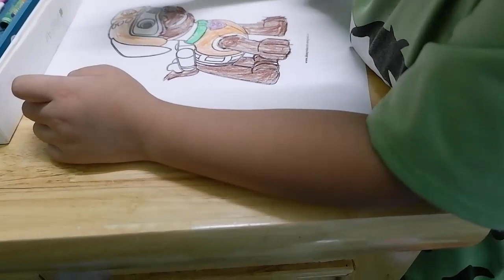Tô màu đội chó cứu hộ - ZUMA - trong biệt đội Paw Patrol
Zuma Vui Vẻ vô cùng thú vị và lúc nào cũng vui tươi yêu đời, cởi mở, năng động, và rất là trung thành. Bạn ấy hay cười, luôn tìm thấy niềm vui trong công việc. Zuma nhìn có vẻ ham chơi, nhưng một khi làm việc, sẽ dồn 100% công lực.
Rubble tinh nghịch là một chú chó xây dựng trên hình tượng giống Bun. Rubble làm việc chăm chỉ không đốt cháy giai đoạn, tuy nóng nảy, nhưng lại có trái tim nhân hậu và có óc hài hước.
Skype mạo hiểm không hề sợ hãi. Tuy là bạn gái duy nhất trong nhóm nhưng bạn ấy luôn muốn trải nghiệm tất cả mọi thứ và bất cứ điều gì. Những chuyến phiêu lưu mạo hiểm thú vị, và vượt ra ngoài trí tưởng tượng là những điều bạn ấy thích.
Chase thông minh một nhà lãnh đạo thiên phú. Bạn ấy khỏe mạnh, thông minh, có óc tổ chức và “có quy tắc”, suy nghĩ logic và có phương pháp. Bạn ấy có thể điều khiển xe cộ chạy đúng hướng, ngăn chặn những con đường nguy hiểm và bắt những con thú xổng chuồng.
Rocky sáng tạo rất cởi mở và giàu trí tưởng tượng và không bao giờ cạn ý tưởng. Rocky luôn suy nghĩ làm cách nào để sử dụng mọi thứ theo cách người khác không thể hình dung. Rocky có tư duy vượt giới hạn. Rocky có tầm nhìn chiến lược và có thể làm ra những thứ đáng kinh ngạc từ “phế liệu” mà bạn ấy thu thập được.
Marshall nhanh nhẹn luôn hành động nhanh nhẹn, to tiếng và dễ bị kích động, đôi khi khá hấp tấp vội vàng. Bạn ấy nhanh nhẹn và Marshall thích được thưởng và được chú ý.